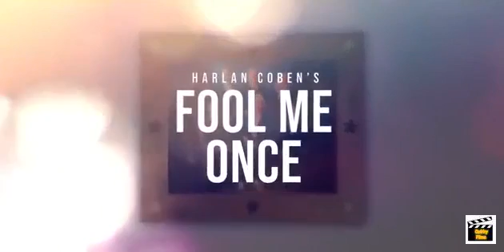Fool Me Once (2024)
Widowed mum Maya is disturbed by an image of her late husband captured on her toddler's nanny cam.